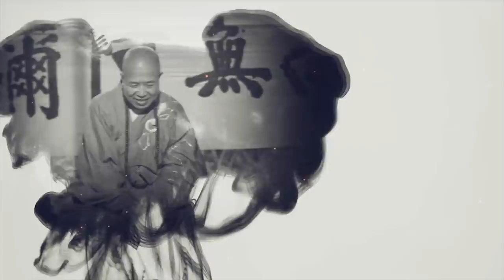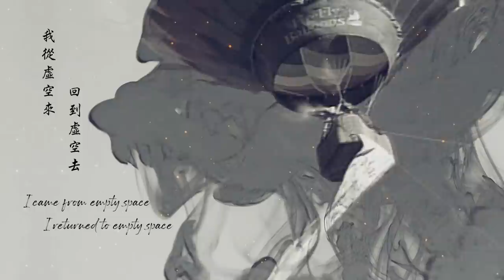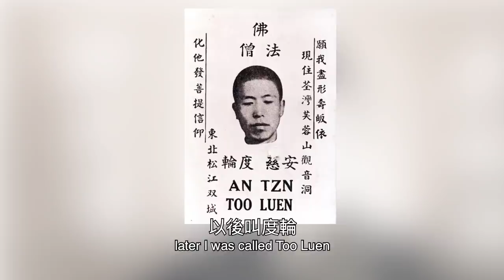#26 The Unfathomable Master Hsuan Hua 深不可測的宣化上人【The Memories of Master Hua 宣化上人紀念特輯】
Martin Verhoeven is currently a professor of Buddhist Classics at Dharma Realm Buddhist University, and an adjunct professor of Comparative Religion at the Graduate Theological Union in Berkeley. He also teaches a weekly translation and meditation series at the Berkeley Buddhist Monastery.

Dr. Verhoeven was a visiting scholar at Stanford University under the Ford Fellowship in the 1970s. From 1976 onwards, he followed the Venerable Master Hsuan Hua to learn the Buddhadharma and left the home life under the master in 1977.
His monastic name was Heng Chau. Together with dharma master Heng Sure, he embarked on the three step one bow pilgrimage for world peace. They bowed all the way from the Gold Wheel monastery in Los Angeles to the City of Ten Thousand Buddhas, a 600-mile journey that took two and a half years to complete.
In 1979, dharma master Heng Chau took the full monastic precepts and stayed as a left-home person for 18 years. After he returned to lay life, he completed his Ph.D. on American and Asian religions at the University of Wisconsin-Madison. His areas of expertise include the historical teachings of Buddhism, the interactions between Euro-American and Asian religions, and the process of religious acculturation.

You can now watch Dr Martin's meditation lectures on Youtube. 點擊連結觀看馬汀博士的線上課。

馬汀•維和文博士（果廷居士）現任法界佛教大學「佛教經典」教授、柏克萊聯合神學研究院「比較宗教」兼任教授，
每週並在柏克萊佛寺教翻譯與打坐。
果廷居士於1970年代為福特奬學金史丹福大學訪問學者，1976年起，追隨上宣下化老和尚學習佛法，1977年在上人座下出家，
法號恒朝。同年和恒實法師一起，為祈求世界和平展開三步一拜朝聖之旅 ，從洛杉磯金輪寺一直拜到達摩鎮萬佛聖城，全程600哩，歷時兩年半圓滿。
1979年恒朝法師受具足戒，出家年頭前後合計18年。
果廷居士在威斯康辛大學麥迪遜分校獲美國與亞洲宗教交會博士學位，專長的領域是佛教的歷史教化、歐美與亞洲宗教的交會、以及宗教同化的過程。

The Oral History Project (OHP) is an initiative to introduce Dhyana Master Hsuan Hua, the cultivator who brought orthodox Mahayana Buddhism to the western world. He is the 45th Patriarch from Shakyamuni Buddha, the 18th Patriarch in China from Bodhidharma, the 9th Patriarch of the Wei Yang Lineage, and the first Patriarch in the West.

The OHP video series gives you a glimpse of the Master’s character and methods of teaching through the – previously undocumented – personal experiences of people who had the opportunity to learn directly from him.

This project aims to keep the Master’s teachings alive through videos of personal accounts that could inspire even those who do not yet know the Master. The memories and stories of each person interviewed enables us to feel closer to the Master as if we were learning directly from him ourselves.

這項口述歷史影片計畫主要是為了介紹三藏法師 上宣下化老和尚 ⎯ 一位將正統大乘佛法帶到西方世界的高僧大德。宣化上人稟承釋迦牟尼佛為第四十五世傳法人，是中國禪宗始祖菩提達摩傳承的第十八世祖師，也是溈仰宗第九世接法人，更是傳法西方的第一代祖師。

這一系列的口述影像，將透過諸位弟子描述當年跟追隨上人學習佛法的親身體驗，藉由他們從末曝光的點滴舊事， 帶您認識宣公上人的風範以及他的教化。此計劃旨在發揚宣公上人的教法，冀望透過口述專訪，啟發尚未認識老和尚的人; 希望透過每位受訪者對上人的回憶及故事，讓我們彷彿也在上人座下親受其教/親聆法音。